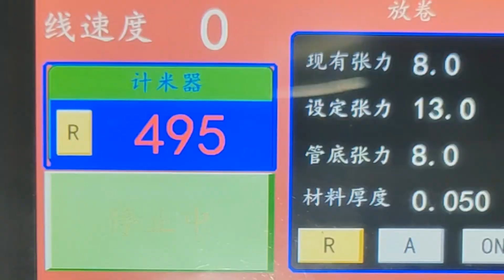How to make 500M length PET PI tape by winding Machine?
Winding Machine is more popular this days. You can used it to make extra length PI, PET adhesive tape without bubble.